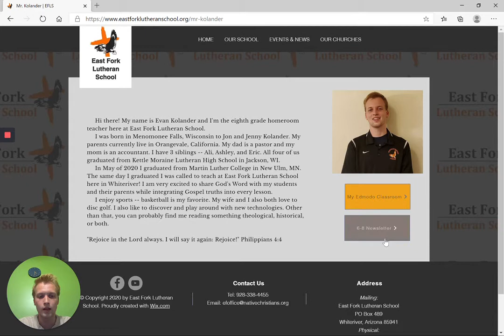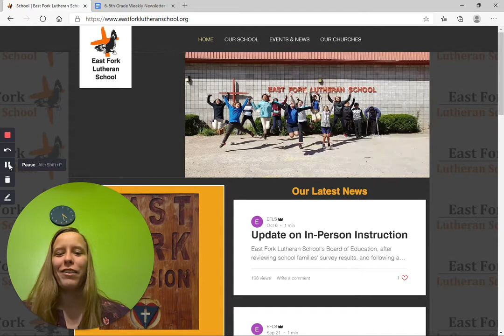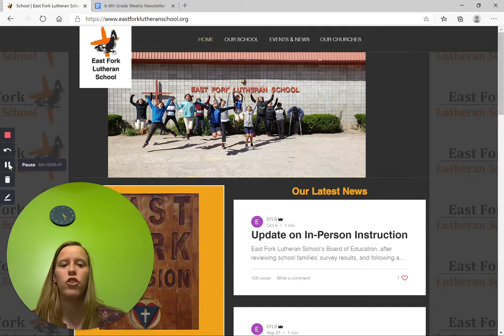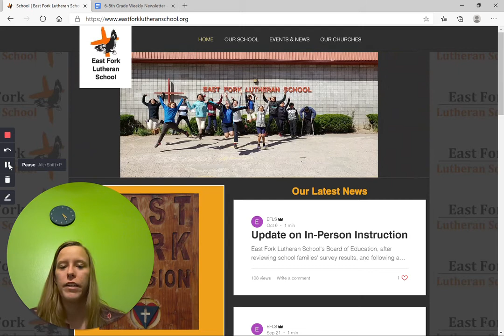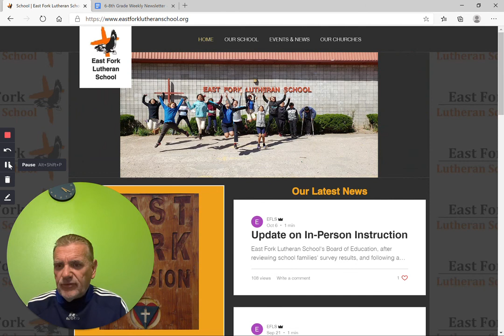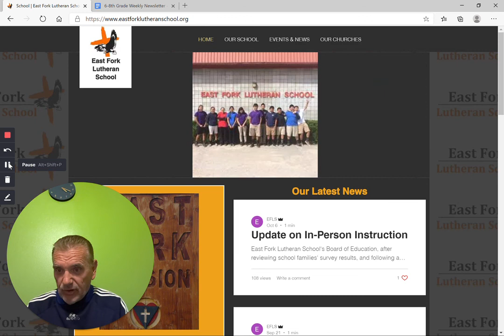6, 7, 8 - Welcome to 2nd Quarter!